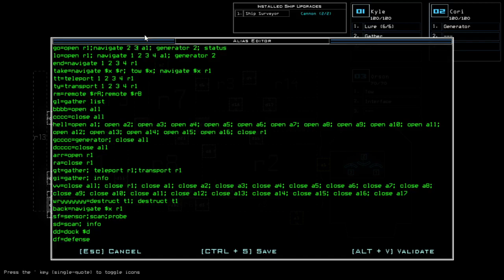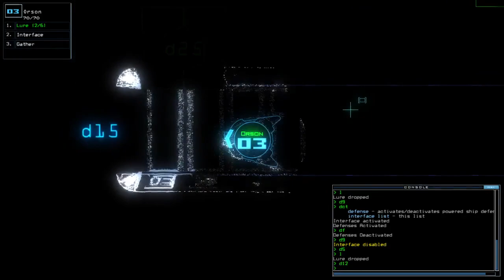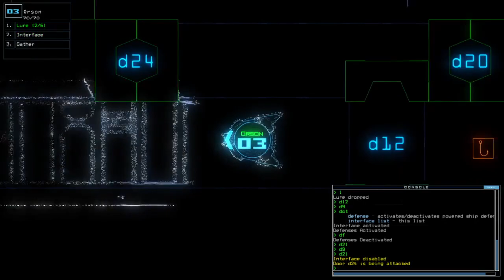Duskers Daily 22 Jul 2021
Okay fine, you can have it.